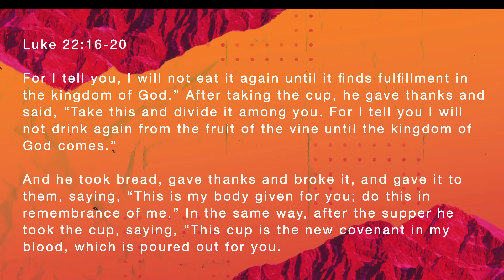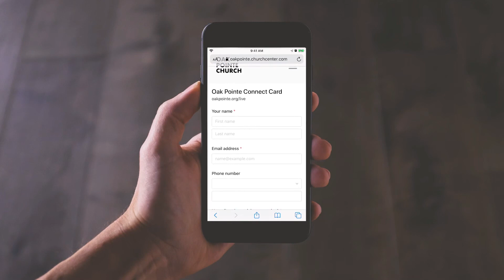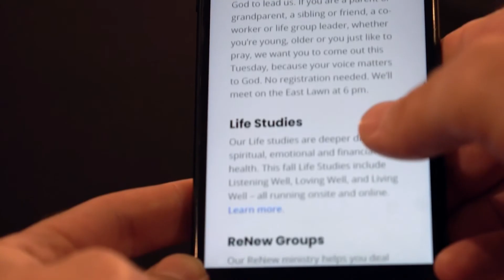Upside Down: The Sermon on the Mount - Week 9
As he ends the Sermon on the Mount, Jesus seems to give us an A vs. B choice: Would you rather experience life, connection with Jesus, peace and power? Or would you rather face destruction in life and spiritual death? The right choice seems fairly obvious, and yet so many miss the truth of it.
To support Oak Pointe Church and help us reach people all around the world